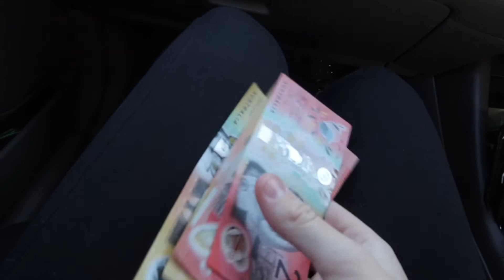End Of Lease (EOL) House Tour | Memories of Our Rental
A year ago we did a quick house tour when Hayden was just 2 weeks old. Now he's a toddler running us raggard and getting into everything, but here's how our EOL clean is going. It's almost all done, at this point we were just waiting for the carpet cleaning to professionally do the carpets and the flea treatment, and we'd also get some professional cleaners out to do a few things we missed (like the filter in the aircon and a mark on the living room wall).

So here's a quick video that gave me some memories of a year ago. Also, would anyone be interested in a video detailing the costs of moving rentals (cleaning, shifting and removalists, bond, etc)?

We are a family that started on YouTube with pregnancy updates, and now we have become a family vlog channel that loves creating content from daily vlogs through to challenges and educational content (mostly animal training and behaviour).

To see more of us, check out our Instagram accounts, and look for us on TikTok, Twitter and Facebook!

Whatever happens in life, parts of it made me happy and parts of it made me sad, and every little bit made me who I was and who I will always be.